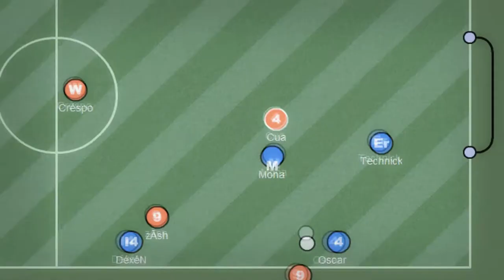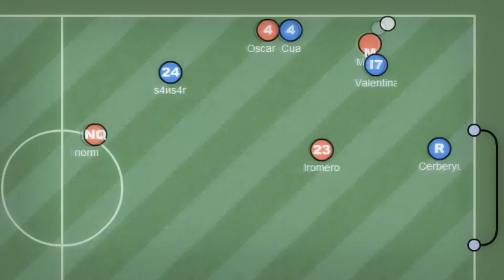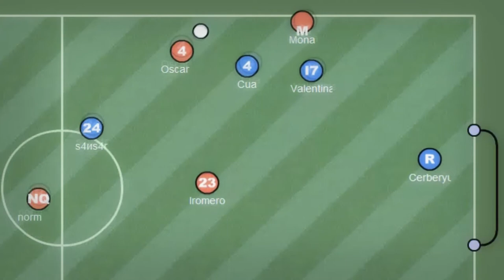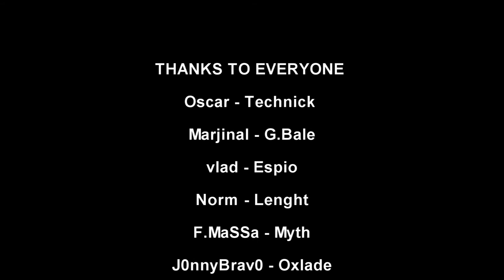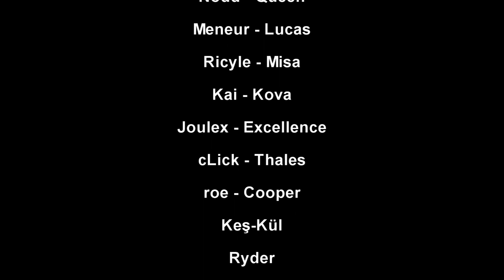Mona-Haxball 'And The Last' [HD]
Mona-Haxball 'And The Last' iyi seyirler... Ufak tefek hatalarım varsa özür dilerim.

Güle Güle Geldim Güle Güle Gidiyorum...